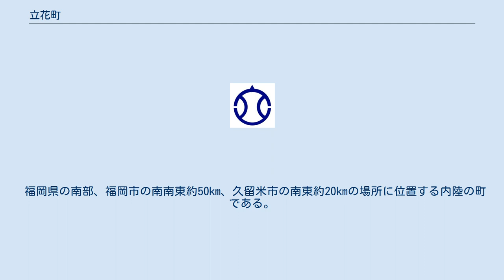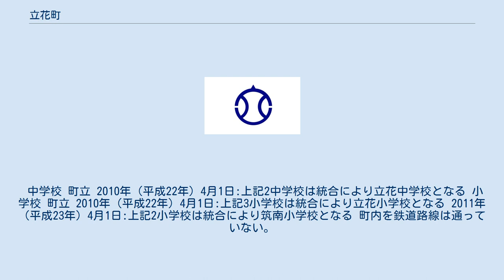立花町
立花町（たちばなまち）は、かつて福岡県筑後地方南部にあった山に囲まれた町。
八女郡に属していた。
 福岡県の南部、福岡市の南南東約50km、久留米市の南東約20kmの場所に位置する内陸の町である。
北部は矢部川を挟んで八女市と接し、南部の境界線は熊本県と県境を成している。
町の東側を国道3号、西側を県道4号線がそれぞれ南北に貫いている。
 北部の矢部川沿いの地域は比較的平坦な地域で、北端部の国道3号線沿いが中心集落である。
それ以外の町域の大半は九州山地の一角を成す標高300〜400m級の山地で占められている。
 戦国時代は、蒲池親広にはじまる八女の山下城に拠る蒲池氏分家（上蒲池）の所領であった。
 江戸時代は、田中吉政所領、田中氏改易後立花宗茂所領地（柳河藩）となった。
 中学校 町立 2010年（平成22年）4月1日:上記2中学校は統合により立花中学校となる 小学校 町立 2010年（平成22年）4月1日:上記3小学校は統合により立花小学校となる 2011年（平成23年）4月1日:上記2小学校は統合により筑南小学校となる 町内を鉄道路線は通っていない。
最寄り鉄道駅は久留米駅・西鉄久留米駅・羽犬塚駅など。
 どちらも八女市内と立花町内を結ぶ。
 町内を高速道路は通っていない。
 一般国道 主要地方道 道の駅